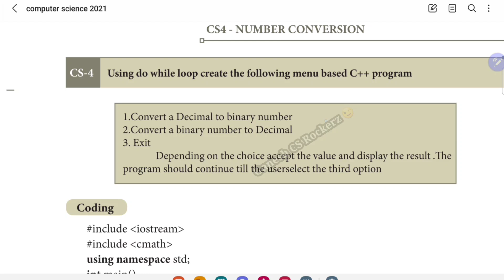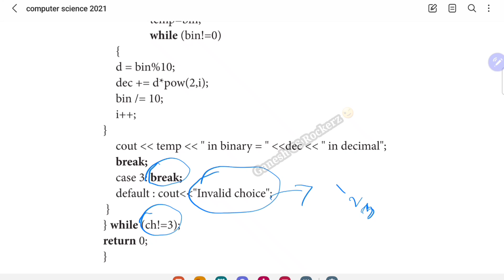11th STD computer science || Practical program 4 Number Conversion || Decimal to Binary in Tamil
11th STD computer science || Practical program 4 Number Conversion ||  Decimal to Binary in Tamil